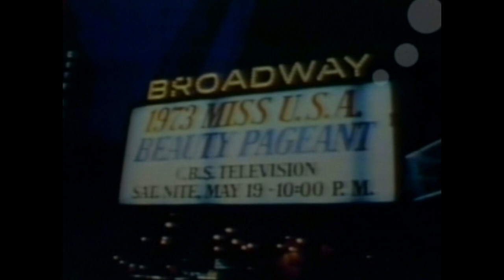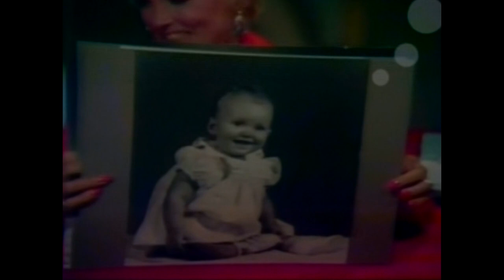MISS USA 1973